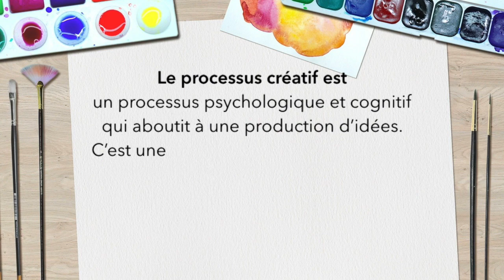Secrets de Marie-Josée, je vous partage mon processus créatif...(DU JAMAIS VUE!)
🎨 DÉCOUVREZ MES COURS EN LIGNE 🎨

Il me fait plaisir de vous parler de processus créatif en peinture acrylique et technique mixte. Dans cette capsule, je vous explique mon processus personnel que j'adopte lorsque je débute un nouveau projet artistique. En 6 étapes faciles à suivre, je vous invite à vous initier à cette méthode.

Chapitres
0:00 - Intro
0:20 - Le processus créatif expliqué
1:13 - Étape 1: Le brassage d'idées
1:58 - Étape 2: L'intention
2:47 - Étape 3: Jouer avec la toile et les couleurs (phase illumination)
3:27 - Étape 4: Le recul et la perception
4:36 - Étape 5: Revenir sur l'intention initiale
5:08 - Étape 6: La concrétisation de l'idée et les détails
5:31 - Le détachement
6:02 - Mot de la fin